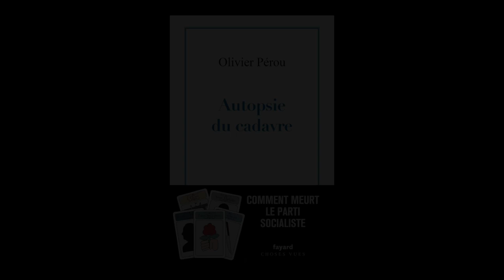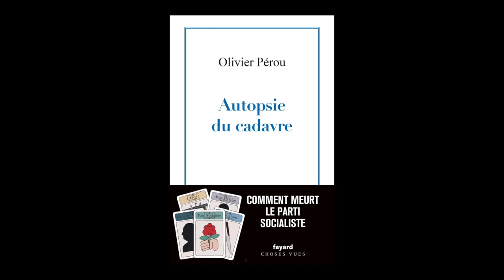Olivier Pérou - Autopsie du cadavre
Olivier Pérou vous présente son ouvrage "Autopsie du cadavre" aux éditions Fayard.